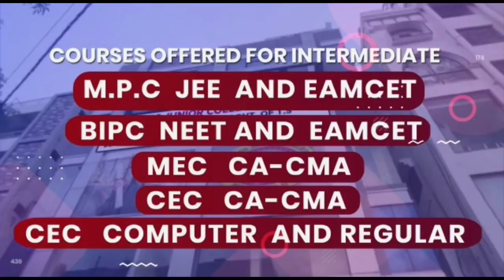Heated Argument Public with Falakhnuma Police During Lockdown Checking